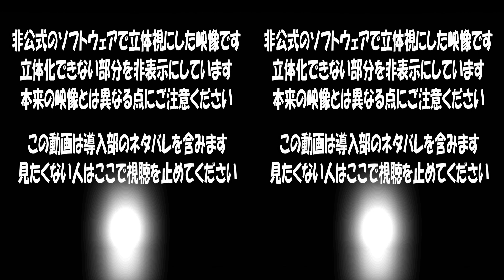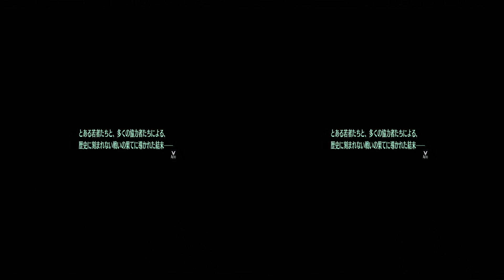geo11-3D driver による立体視( SBS )：「創の軌跡」導入部・ロイド編【ネタバレ注意】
steam版「創の軌跡」をgeo11-3Ddriverで立体視にしてみた動画です【ネタバレ注意】
【注意】この動画の3D立体視は公式の機能ではありません。また、立体化できない一部のシェーダーを非表示にする機能と注目点までの距離を自動調整する機能を用いているため、オリジナルの映像とは少し異なる部分があります。

ゲームのオープニングのシーンを載せています。
サイドバイサイドの映像です。３D立体視を視聴できる環境で全画面表示の状態でモードを「Side by Side」にすることで立体視での視聴ができます。
YouTube3Dの動画（赤青メガネ等で視聴可能）は下記のリンク先にあります。
この動画は日本ファルコムのゲームプレイ動画投稿ガイドラインをもとに投稿しています。

※このドライバソフトは、ゲーム本体とWindowsの描画機能（DirectX11）の間を仲介するソフトウエアであり、ゲームに改造をほどこすものではありません。